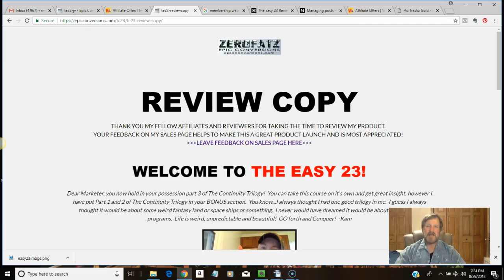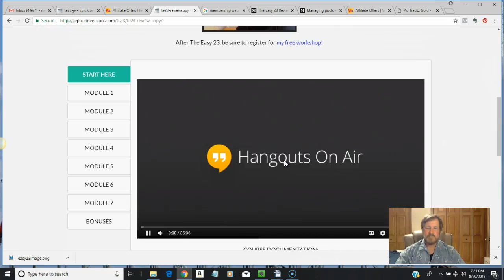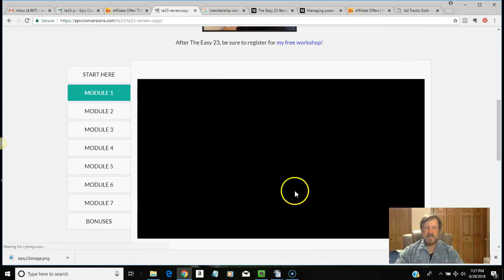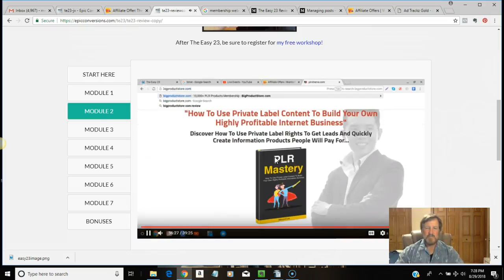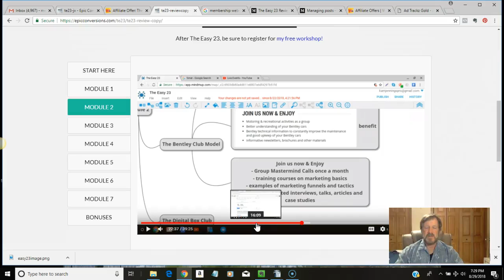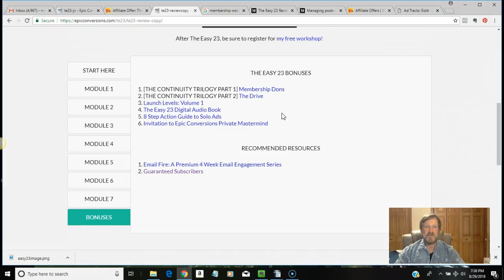The Easy 23 Review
The Easy 23 is a course released by my good friend Kam Jennings that is all about showing you how to create membership websites that can bring you recurring income, month after month.

The best part about this is the income is predictable.  No more going after new customers just to pay the bills.  Once you have an up and running membership website using The Easy 23 Methods, you can count on the income.

In this course, Kam dispells the rumors that you need to create content month after month.  This is a lot of work and you have to know... it's not necessary.  There is a much, much easier way.

One of the best features of the course is the 23 new, wild and crazy ideas for membership sites (hence the name The Easy 23).  Get it?

Some of these ideas were so simple I can't believe I didn't think of them before, but I didn't.

Some of the sites you could create include:
The Learn Out Loud Club
Digital Box Club
The Referral Alliance Strategy
and 19 more brilliant ideas!

To top it off, in The Easy 23 Kam goes through his absolute best free traffic methods to get members you your site and paying you as soon as possible.

Everything you need to get started is included...but if you're still not sure, click the link below to watch Kam's FREE training about his entire concept and why you should be following his lead immediately.

FREE TRAINING?  Yes, why not?